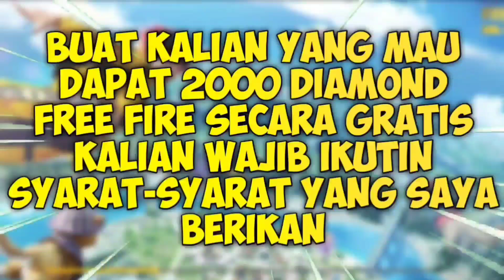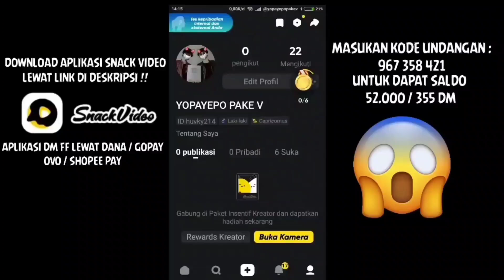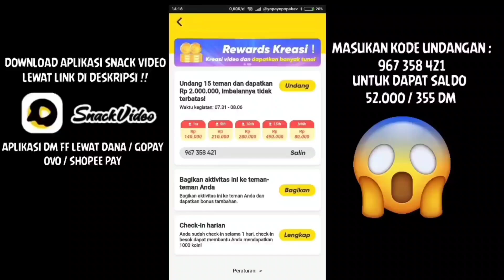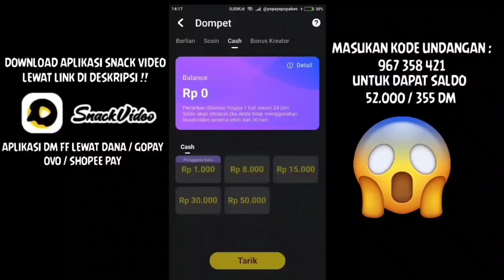BAGI - BAGI KODE MAP CRAFTLAND FF LAGU VIRAL DI TIK TOK | ADA MUSIC RUOK & NARUTO !! - Free Fire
JGN LUPA SUBREK JUGA KEDUA CHANNEL DI BAWAH INI YA !!

HALLO GUYS DIVIDEO KALI INI GUA AKAN BIKIN KONTEN BAGI - BAGI KODE MAP CRAFTLAND FF LAGU VIRAL DI TIK TOK | ADA MUSIC RUOK & NARUTO !! - Free Fire